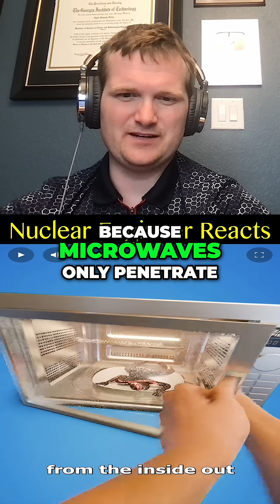What Happens If You're Put in a Microwave? - Nuclear Engineer Reacts to Zack D. Films